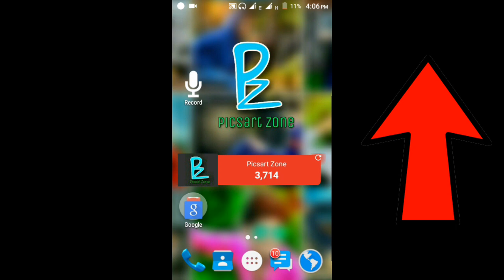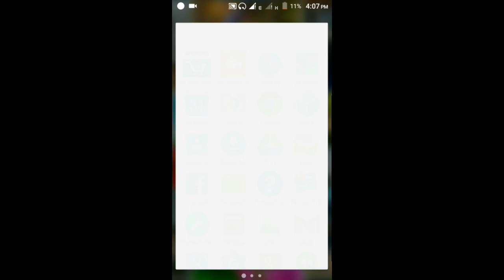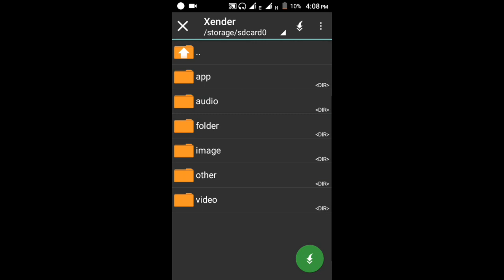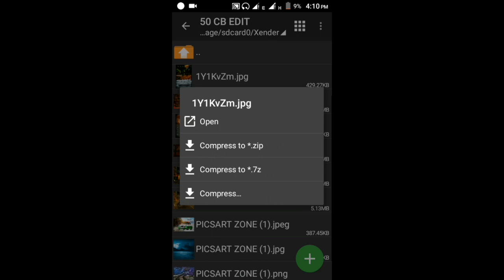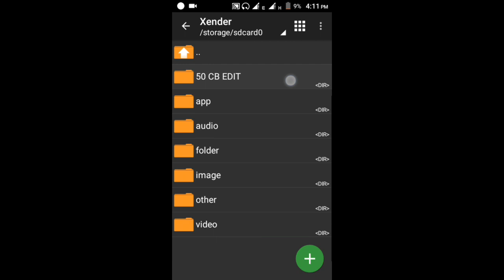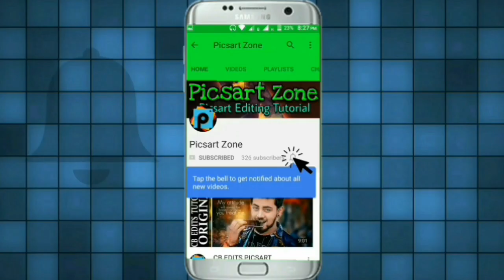HOW TO DOWNLOAD ALL CB EDIT BACKGROUND,ALL CB EDITS BACKGROUND,CB EDITS BACKGROUND,CB BACKGROUND,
HELLO FRIENDS !!

CB EDITS BACKGROUND LINK👇👇
PASSWORD =  ( picsart zone )

AGAR IMAGE DOWNLOAD NAHI KAR SAKTE HO TO VIDEO KE LAST ME SOLUTION BATAYA HAI
IMAGES DOWNLOAD KARNE KE STEPS NICHE HAI 👇👇

#2 = CLICK THE SKIP AD
#3 = THEN YOU WILL CAN SEE THE ALL STOCK IMAGES THANKS

YEH SARE VIDEO ME JO PHOTO EDITING HAI VO SUB KUCH MAINE HI KIYA HAI TO AAP KO HAR VIDEO ME KUCH NAYA SIKHANE KO MILEGA TO  AAP ABHI UPAR JO RED COLOR KA SUBSCRIBE BUTTON HAI USPAR CLICK KAR DO AUR JO BELL I CON HAI USPAR BHI CLICK KAR DO TAKI HAMARE HAR VIDEO KI NOTIFICATIONS AAPSE MISS NA HO THANKS FOR WATCHING

HOW TO DOWNLOAD ALL CB EDIT BACKGROUND,
ALL CB EDITS BACKGROUND,
CB EDITS BACKGROUND,
CB BACKGROUND,
HEY VIEWERS TODAY I AM GOING TO SHOW YOU HOW TO EDIT YOUR PHOTO LIKE CB EDITS BY PICSART SO FRIENDS PLEASE WATCH THIS VIDEO TILL OF THE END
IN THIS VIDEO REAL CB EDITING TUTORIAL AND EDIT YOUR PHOTO LIKE CB EDITS
SO FRIENDS I WISH YOU LIKE THIS CB EDITING BY PICSART TUTORIAL
I WILL IN THE FUTURE SHOW YOU ALL ABOUT PICSART AND ALL SECRETS OF PICSART
IN THIS CHANNEL ALL ABOUT OF PHOTO EDITING LIKE CB EDITS , SWAPPY PAWAR AND MANY MORE
PICSART REAL CB EDITS IN THIS VIDEO AND PICSART CB EDITING TUTORIAL

so gys please share this cb edit background video on your friends like whatsapp + facebook + massanger cb edits edited background link in discription so hit the like butoon and subscribe to my channel PICSART_ZONE i think you will open all link and edit your photo like cb edits by picsart so friends i will come back with a new picsart cb editing tutorial good by